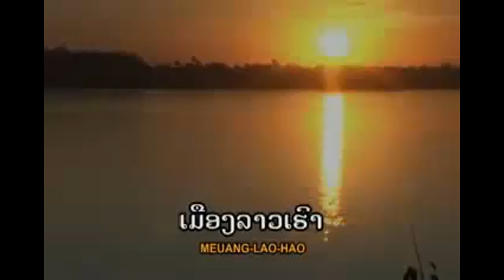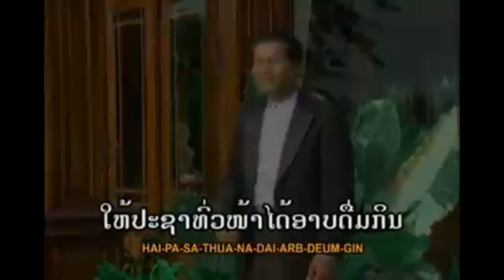ເພງລາວ เพลงลาว - ບ້ານເກີດເຮົາ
Lao song: Ban Kerd Haow